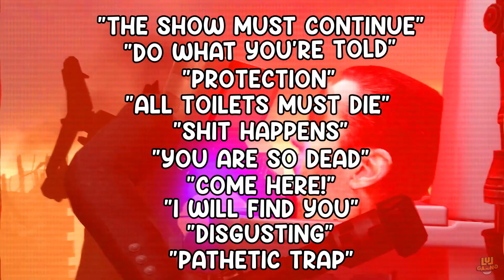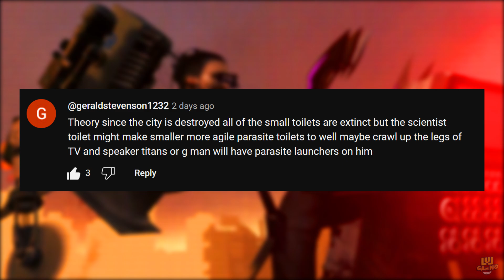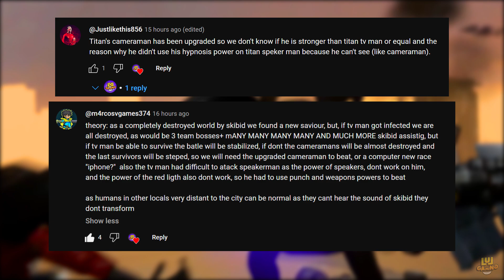Skibidi Toilet Ep.47 & Secret Episode UPDATE: Who Is TV Man SOLVED?!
Who are these TV Men? Where are they from? Let's find out!
What do you think? Did I miss any details? Let me know!